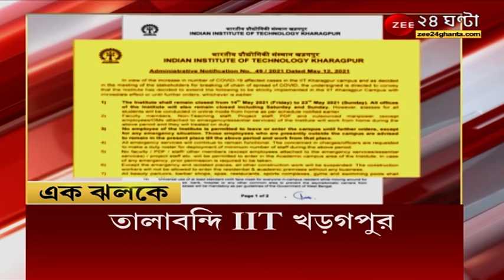বেহালার গুরুদ্বারের অভিনব উদ্যোগ, OXYGEN লঙ্গরের ব্যবস্থা, রয়েছে ৫ অক্সিজেন কনসেন্ট্রেটর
জাত-ধর্ম নির্বিশেষে বিপদে মানুষের পাশে মানুষই, বেহালার  গুরুদ্বারের অভিনব উদ্যোগ, OXYGEN লঙ্গরের ব্যবস্থা, রয়েছে ৫ অক্সিজেন কনসেন্ট্রেটর